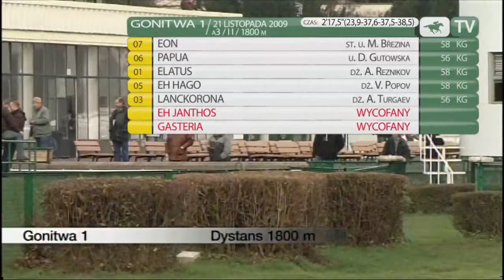21.11.2009 (D59;G1; tor: 4,5; 9°C)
Tempo w dystansie podyktował Eh Hago, a na końcu pięciokonnej stawki galopowała faworyzowana Lanckorona. Na przeciwległej prostej potknął się Elatus, ale na szczęście dżokej utrzymał się w siodle. Po wyjściu na prostą Eh Hago dzielnie się bronił przed atakującym przy kanacie Eonem. Jednak w połowie prostej dosiadany przez Marka Brezinę Eon wysunął się na prowadzenie i uzyskał około dwóch długości przewagi nad rywalem. Drugą pozycję Eh Hago skutecznie zaatakowała Papua, a Elatus odebrał mu w celowniku trzecie miejsce. Lanckorona, która po raz pierwszy biegła w okularach, nie liczyła się w rozgrywce. Trenerem Eona jest Maciej Janikowski.